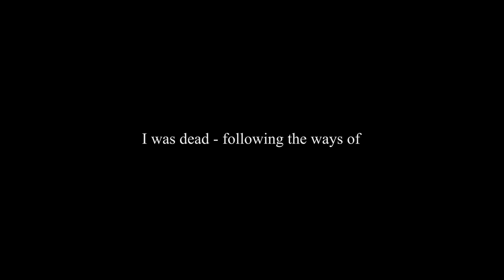GRACE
Ephesians 2:1-10
Maybe the simplest video I've ever made. Its also the simplest idea, God's Grace is given to us freely and all we have to do, is believe in him. We were all at some time, dead in our transgressions but it is through Grace that we are saved...